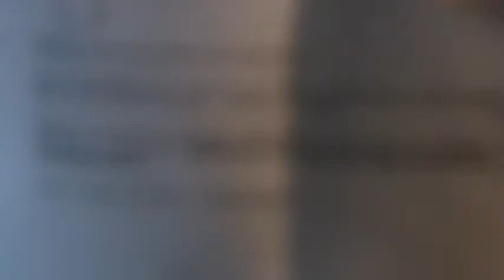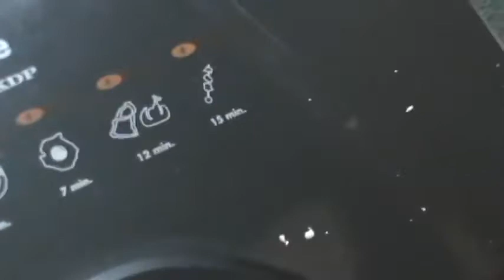004Major dzekuje za Testora